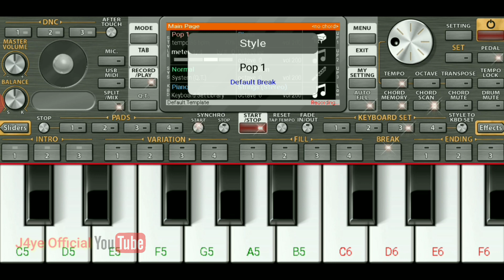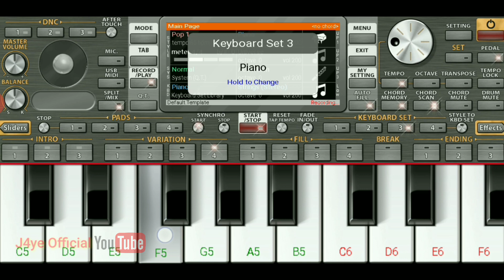Old Romantic Hindi Song | ORG Mobile Piano Instrumental | easy tutorial...